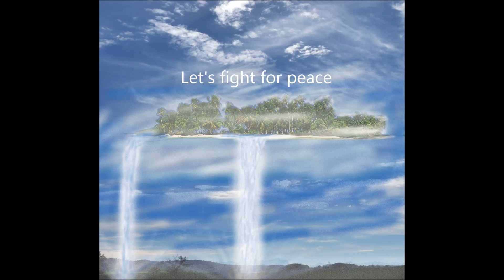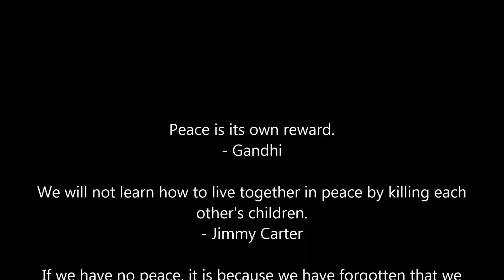Peacekeeper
Composed on Keyboard. Production made with Magix Music Maker and Windows Movie Maker.
The logo and the photo were also created by myself.

© Copyright of all Audio belongs to Musix Pls